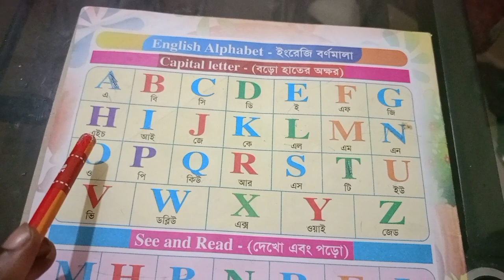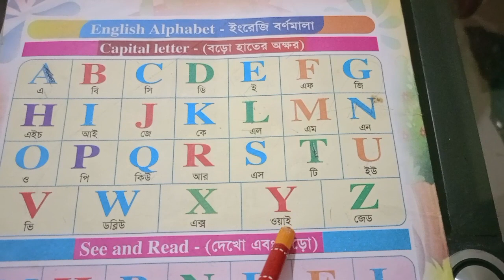capitel letter ABCD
ABCD capitel letter